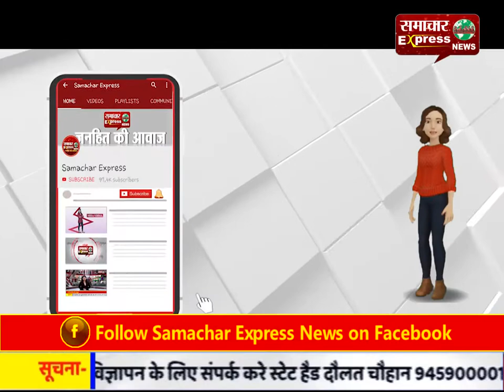आतंकवादियों ने अर्धसैनिक बलों के दल पर किया हमला, दो जवानों की मौत